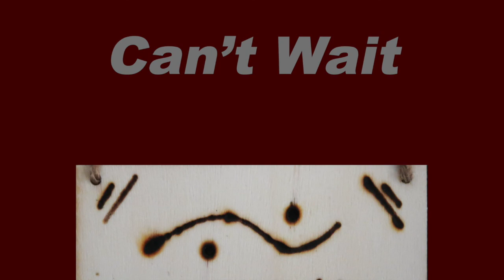Can't Wait by Playland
Couldn't wait to share it with you all, enjoy.